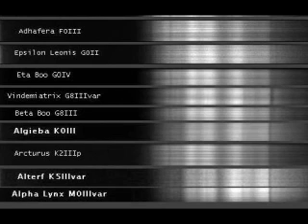The Hunt For Another Earth Begins.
I've looked forward to this day for a long time.